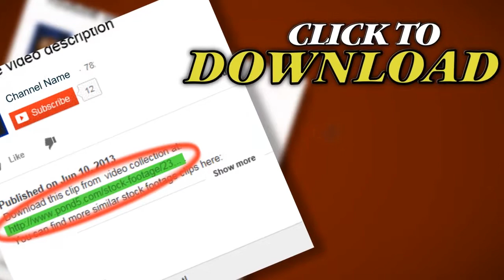Curtains Opening On Stage. Includes Alpha.. Stock Footage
Thank you for visiting our page Curtains Opening On Stage. Includes Alpha.. Stock Footage"